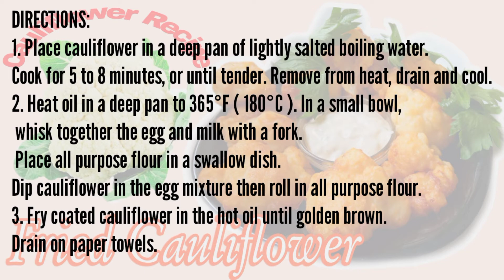FRIED CAULIFLOWER || Crispy fried cauliflower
VIDEO TITLE: FRIED CAULIFLOWER || Crispy fried cauliflower

This fried cauliflower recipe is a family favorite, and one of the best ways to eat cauliflower! Must try and you will love this friedcauliflower recipe! Lightly battered, crispy, and perfectly tender inside...